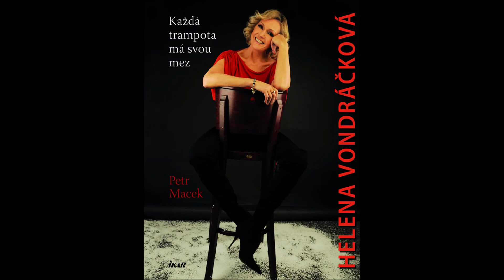Helena Vondráčková - Sladké mámení (HQ)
Působím jako svatební a párty Dj. Kontakt

Jedna z nejúspěšnějších českých zpěvaček a její píseň Sladké mámení.
Zlom v kariéře nastal 27. dubna 1964, kdy v paláci Lucerna vyhrála pěveckou soutěž Hledáme nové talenty s písněmi George Gershwina „Summertime“ a „The Man I Love“.

Text:
Sladké mámení,
chvíle závratí,
střípky zázraků,
které čas už nevrátí.

Sladké mámení,
dálek lákavých,
vůně snů, těch starých snů
nádherných.

Léta tryskem pádí,
čas nikoho příliš nešetří,
rychle k městu zády,
nebo jako v mládí na Petřín.
Žádné jízdní řády,
žádný shon a žádné závětří,
Vytáhnout z tajných skrýší sny,
ten starý song pořád nejlíp zní!

Sladké mámení,
chvíle závratí,
střípky zázraků,

Sladké mámení,
dálek lákavých,
nádherných.